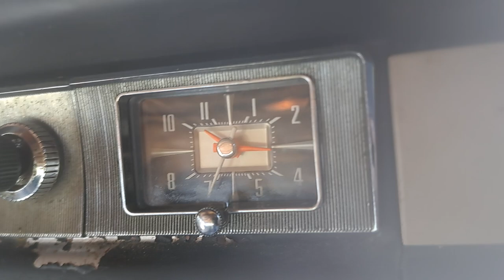1957 ford clock working